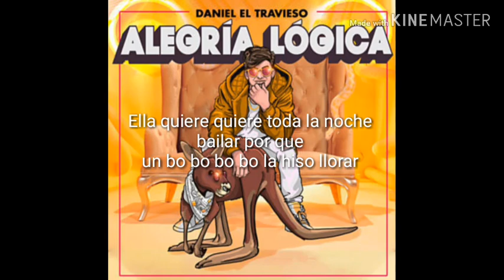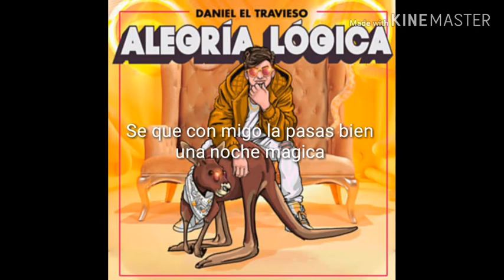Daniel el travieso-alegria logica